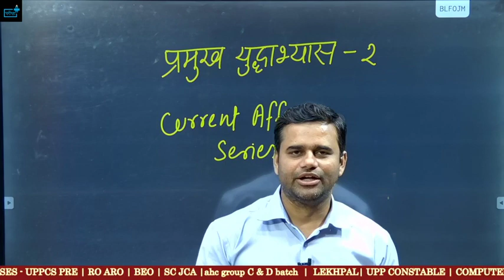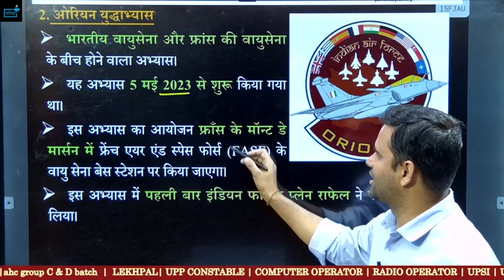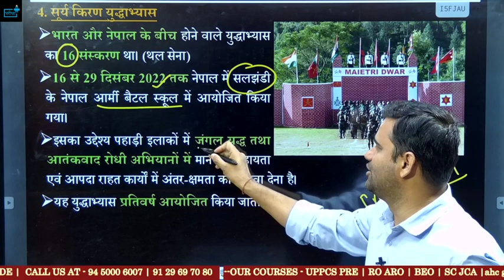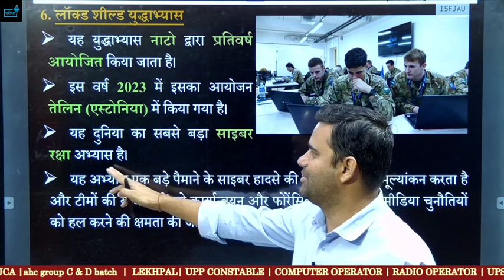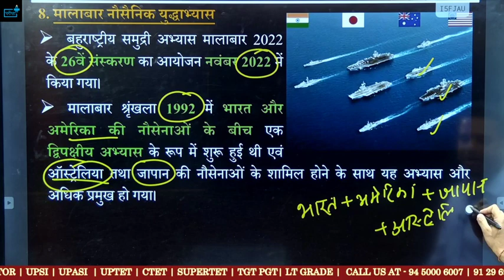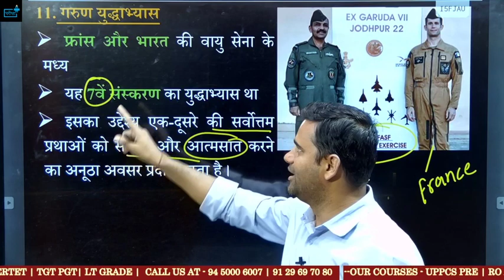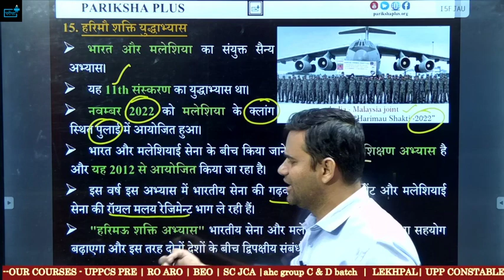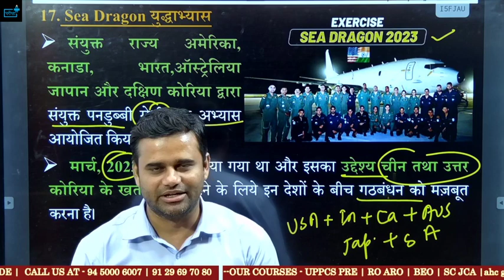MOST IMPORTANT CURRENT AFFAIRS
vdo re exam course
vdo re exam ccc equivalent
vdo re exam date 2023 latest news today